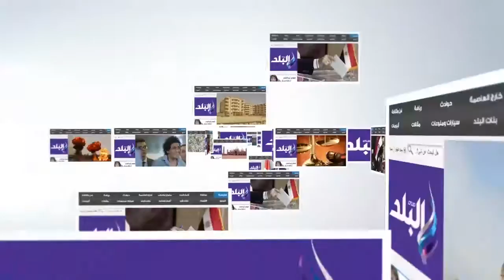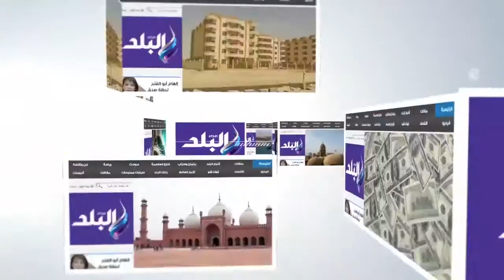صدى_البلد | الحماية المدنية تخلي عقارا قبل دقائق من انهياره بالهرم